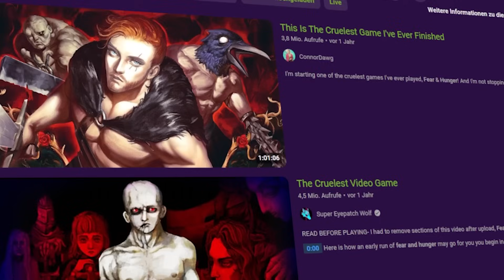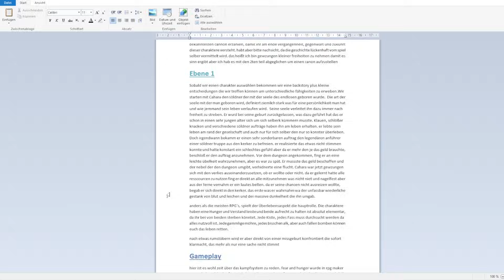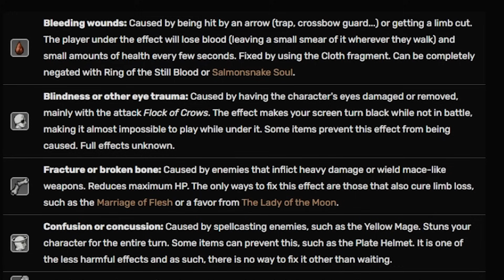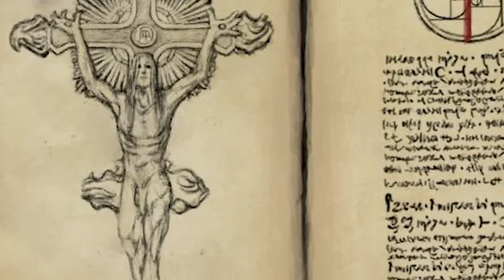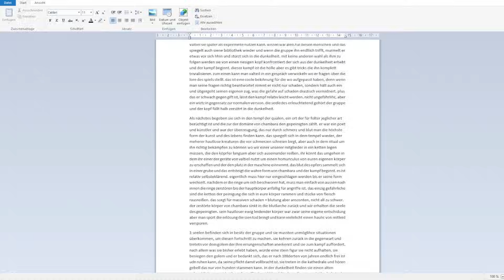Dieses Spiel hat mich Zerstört (Fear and Hunger Deutsch/German)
Fear and Hunger. Vor knapp einen Jahr hab ich es angekündigt. Es ist endlich soweit. Giga lore Video zu den Game Fear and Hunger auf Deutsch